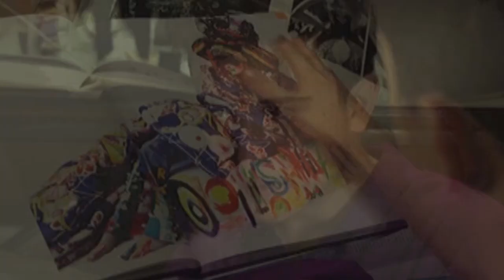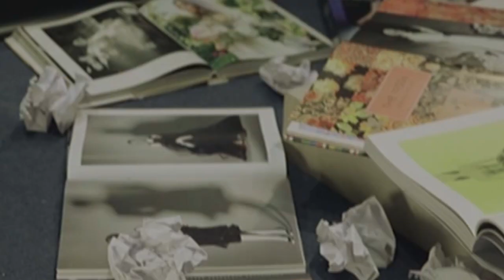Maalaala Mo Kaya Recap: Sketch Pad (Rocky's Life Story)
Rocky has always dreamed of having a complete family who will shower him with love and affection. This little dream is quite evident on his drawings when he was a kid. However, his situation at home with his father, Ike, constantly reminds him how far-fetched that dream is. After years of living as a battered child, Rocky leaves home and seeks shelter from the streets. One day, Rocky gets reunited with an old friend, Vicente, who helps him land a fashion designer job in Saudi Arabia. Determined to change his future, Rocky does everything he can to become the avant-garde designer he is now.